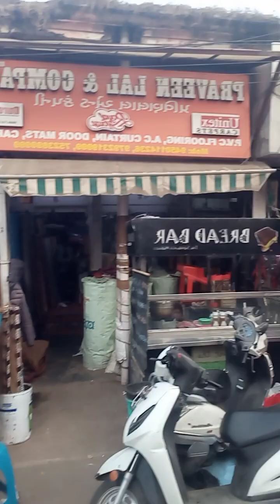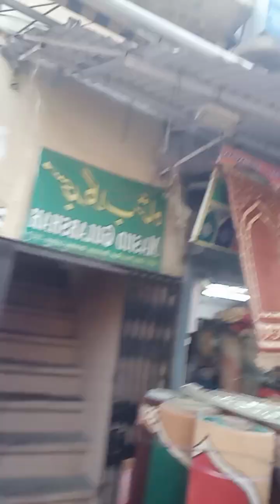आमिनाबाद मार्केट सबसे अच्छा